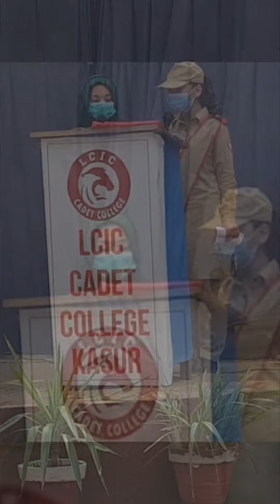Educate Pakistan Fair